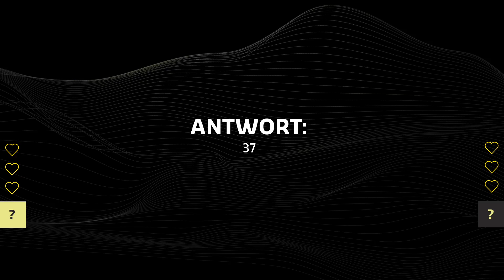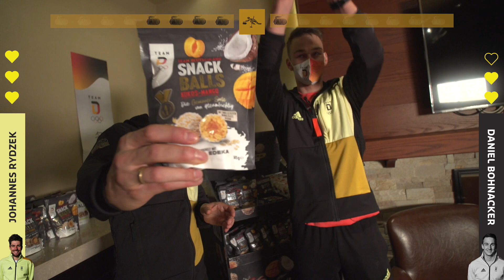"Kann mich gar nicht konzentrieren!" | Rydzek vs. Bohnacker im Tisch-Curling | Team D Mini Games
In der vierten Ausgabe der Team D Mini Games treten Johannes Rydzek (Nordische Kombination) und Daniel Bohnacker (Ski Freestyle) gegeneinander an. Die Disziplin: Tisch-Curling? Wer tisch-curlt besser? Schaut rein und seht selbst!